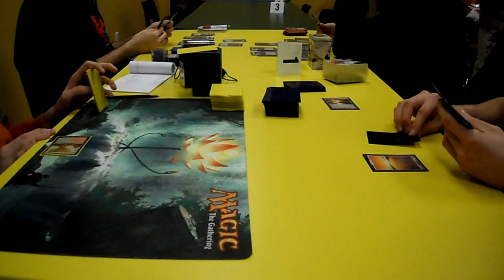Magic The Gathering Full Gameplay (Jund Vs Boros Finals Game 03)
This is one of the full gameplays of videos already posted.  I am adding these along with the other videos by request from you guys.  Enjoy!!!